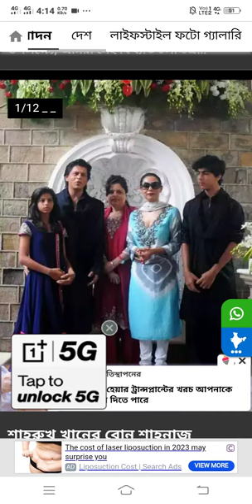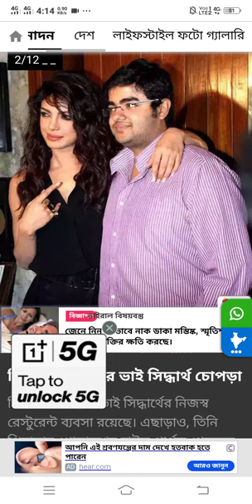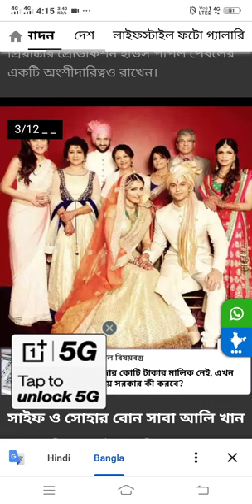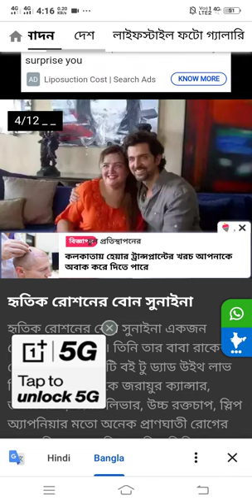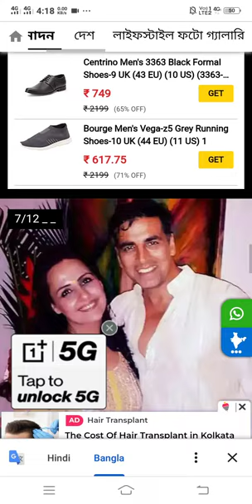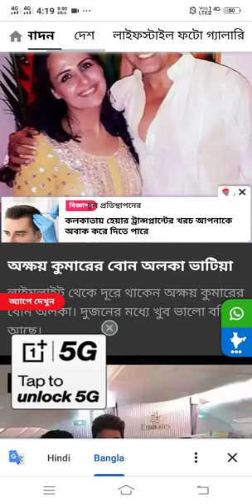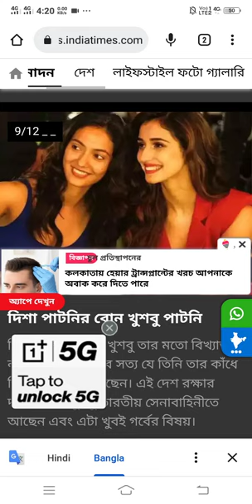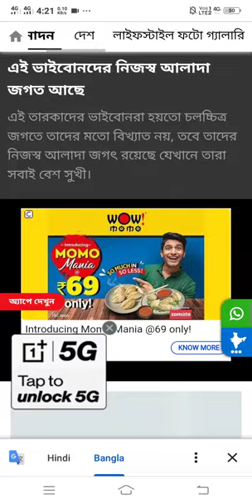Siblings Day 2023 | Siblings Day Bhawaiya Gaan | ভাই বোন দিবস | April 10 Special Day in India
Siblings Day 2023 | Siblings Day Bhawaiya Gaan | ভাই বোন দিবস | 10 April | April 10 Special Day in India

sibling day, 2 Rhea Chakraborty,Sushant Singh Rajput